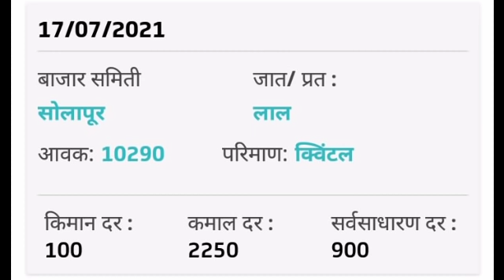कांदा बाजार भाव एवढा बदल आज नक्की पहा , aajche taje kanda bhav or important data of pyaaj